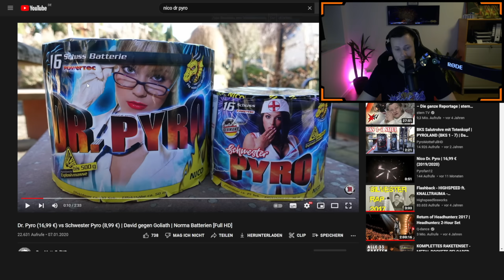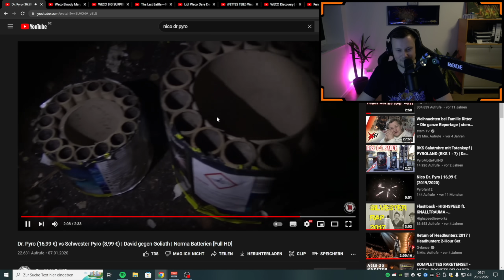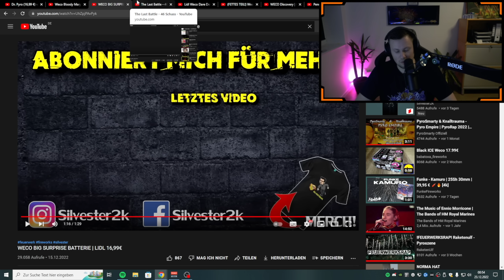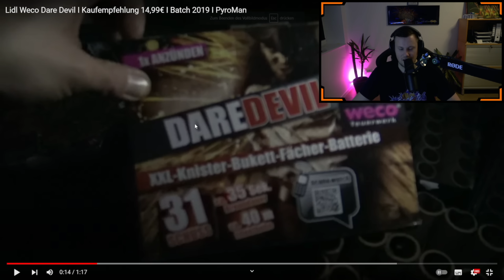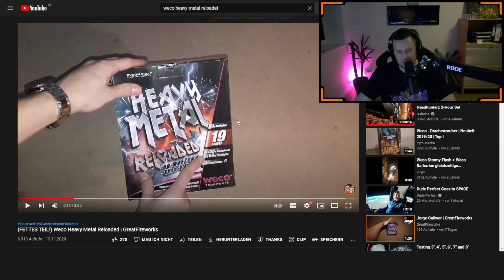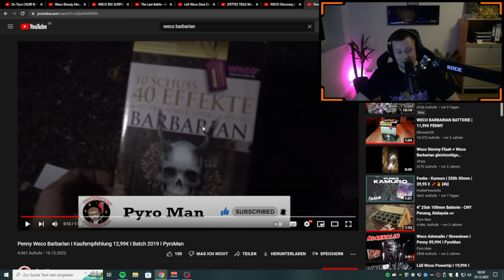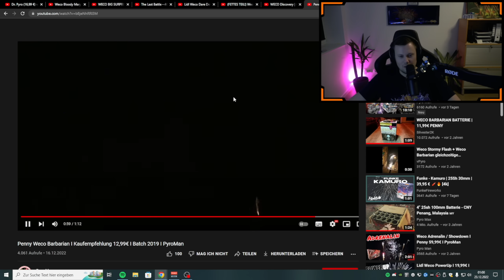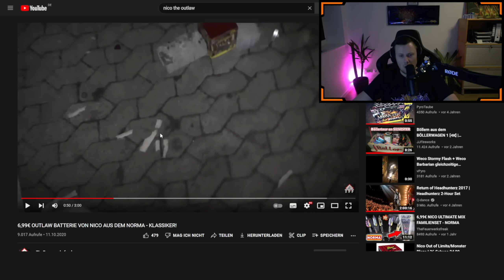TOP 10 FEUERWERKSBATTERIEN DISCOUNTER 2022 🎆🔥 LIDL / NETTO / NORMA / ALDI